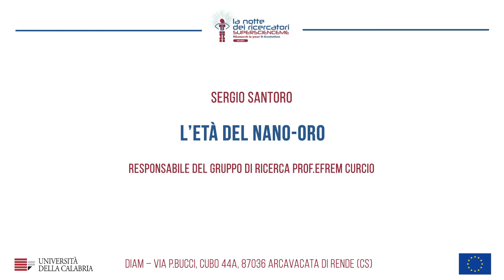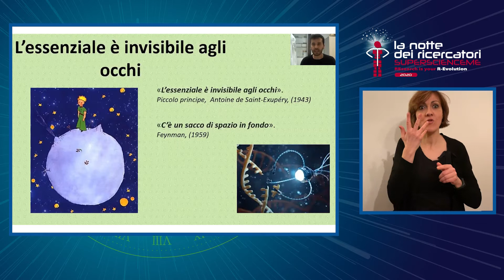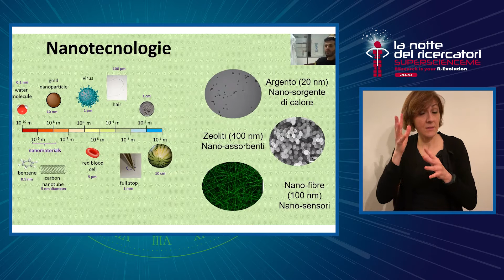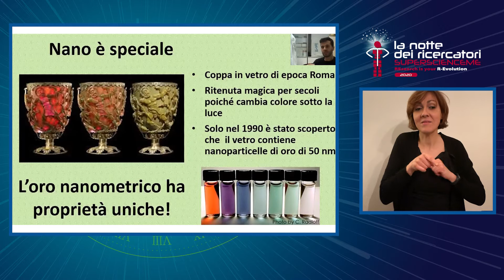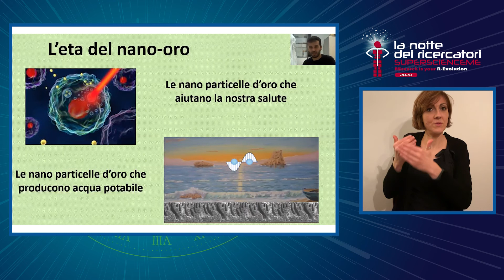L’età del nano-oro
La presentazione sarà focalizzata sull’oro, materiale prezioso che ha segnato la storia dell’umanità.
In modo particolare, la discussione sarà centrata sull’oro di dimensioni nanometriche, già noto agli alchimisti che lo utilizzarono per le sue eccezionali proprietà ottiche. Recentemente, invece, l’oro nanometrico ha guadagnato particolare attenzione per le sue eccezionali proprietà utili in ambito biomedico e ambientale.